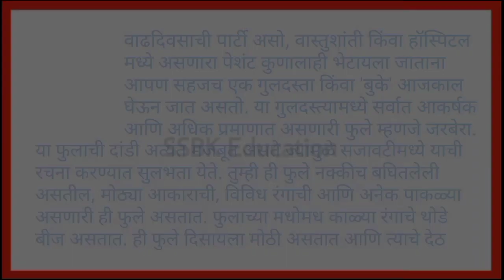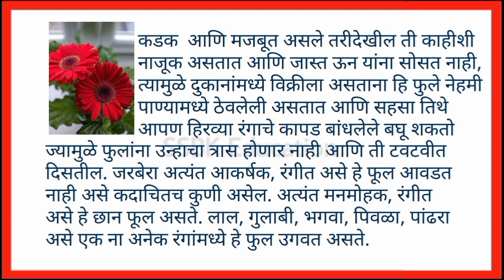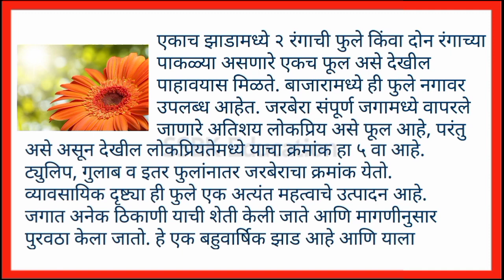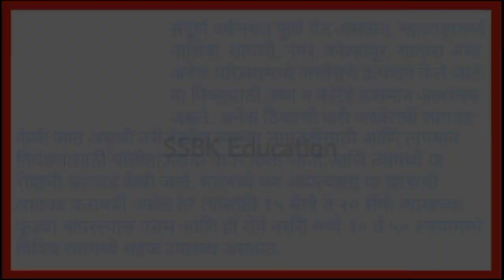जरबेरा फुल माहिती | Gerbera flower information in marathi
जरबेरा फूल माहिती मराठी | gerbera fulachi mahiti | gerbera flower information in marathi

1. gerbera fulachi mahiti
2. gerbera fulachi mahiti marathi
3. gerbera flower information in marathi
4. gerbera flower
5. gerbera fulachi information in marathi
6. gerbera phool
7. gerbera mahiti
8. gerbera chi mahiti marathi
9. जरबेरा फूल
10. जरबेरा फुलांची माहिती मराठी
11. जरबेरा फुलांची माहिती